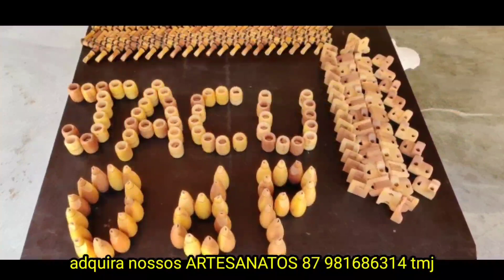DIA DE ENCHER AS COLUNAS+ mandei SALVE DOS P4TROCIN4DORES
Galera testada 👍 completamos as colunas do muro...mandei abraço pra todos os amigos que estão junto da gente em busca de melhorias Tmj...